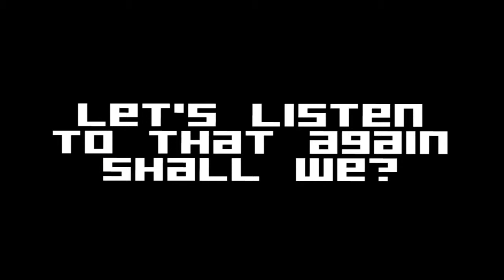Tug The Table!!!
You can download this game on play store free!!!
I need 500 subscribes for more videos please.